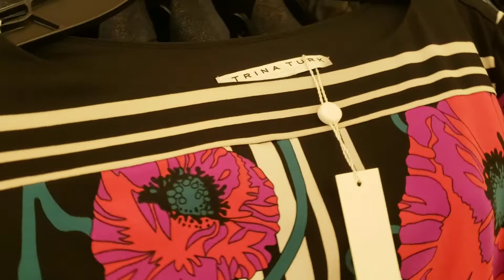LUXURY SHOPPING VLOG| Manolo Blahnik at Saks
It's my birthday month so why not give myself a few gifts.  I purchased my first Manolo Pumps using the Saks semi-annual sale.  I also purchased several other items of which I will share at a later date.  If you are like me, it takes time to save to purchase designer or luxury items. I prefer to shop only when there is a bargain. Now is the time!  Saks has an amazing sale on several luxury items  Who is your favorite designer?